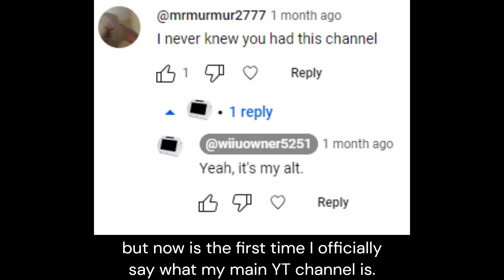WiiUOwner = Multiple Topics